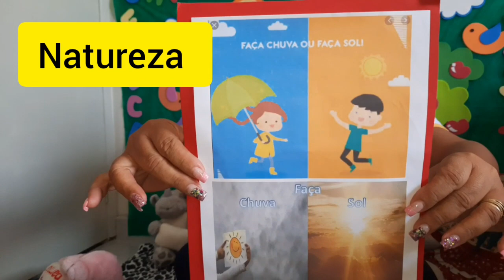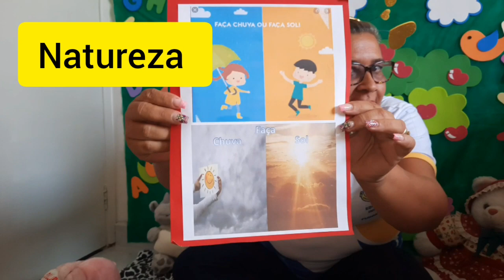21/10 Natureza:Faça Sol ou Faça Chuva